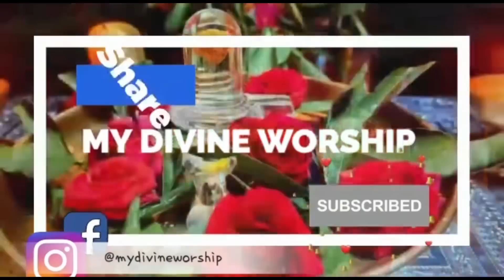8 ദിവസം ഈ വഴിപാട് ചെയ്താൽ ജീവിതത്തിലെ പ്രശ്നങ്ങൾ, എത്ര വലുതായാലും പരിഹരിക്കാൻ സാധിക്കും